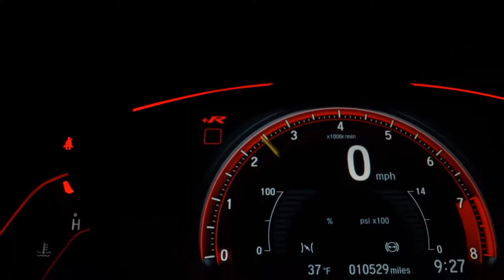JEEP COMPASS - 2018 - Ribeirão Preto/SP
Aceitamos o seu usado na troca !

Veículo: JEEP / COMPASS 2.0 16V LONGITUDE
Ano: 2017/2018
Combustível: FLEX
Portas: 4 PORTAS
Câmbio: Automático
Cor: BRANCA
KM: 65.000

✅ Air Bag
✅ Alarme
✅ Ar Condicionado
✅ Ar Quente
✅ CD Player
✅ Desembaçador Traseiro
✅ Direção Hidráulica
✅ DVD Player
✅ Encosto de Cabeça Traseiro
✅ Farol Xenônio
✅ Freio ABS
✅ GPS
✅ Rádio
✅ Rádio e MP3
✅ Retrovisor Fotocrômico
✅ Retrovisores Elétricos
✅ Travas Elétricas
✅ Vidros Elétricos
✅ Volante com Regulagem de Altura
✅ Limpador Traseiro
✅ Air Bag Lateral
✅ Kit Multimídia
✅ Trio Elétrico
✅ Piloto Automático
✅ Farol de Neblina
✅ Entrada USB
✅ Cartão SD
✅ Bluetooth
✅ Porta Copos
✅ Direção Elétrica
✅ Câmbio no Volante (Borboleta)
✅ Engate
✅ Ar Digital
✅ Abertura Porta Malas por Controle Remoto
✅ Android Auto
✅ Apple CarPlay
✅ Sistema ISOFIX
✅ Rádio USB
✅ Retrovisor Retrátil
✅ Som Original